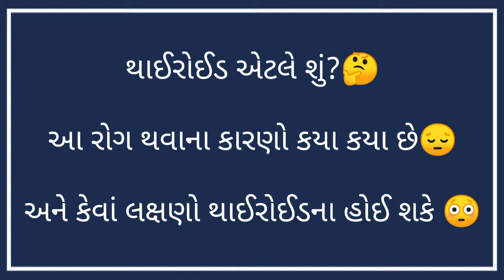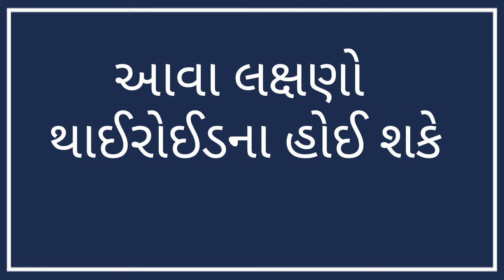થાઈરોઈડ શું છે । થાઈરોઈડ ના કારણો । થાઈરોઈડ ના લક્ષણો । What is thairoid । Gujarati Ajab Gajab।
Gujaratiajabgajab । થાઈરોઈડ ગ્રંથિ વિશે, થાઈરોઈડ વિશે,

થાઈરોઈડ શું છે । થાઈરોઈડ ના કારણો । થાઈરોઈડ ના લક્ષણો । What is thairoid ।

મિત્રો આપણા ગળાની વચ્ચેના ભાગમાં એક ગ્રંથિ રહેલી હોય છે જે લગભગ 20 thi 30 ગ્રામ જેટલી હોય છે, તે ગ્રંથિ એટલે થાઈરોઈડ ગ્રંથિ..
મિત્રો થાઈરોઈડ નો રોગ શા કારણે થાય છે અને એવા ક્યાં લક્ષણો દેખાય તો આપણે જાણી શકીએ કે આપણને થાઈરોઈડ ની બીમારી થઈ છે??..
જુઓ આ વિડિયો, મે બધી જ માહિતી કવર કરી છે.

થાઈરોઈડ વિશે, થાઈરોઈડ ની દવા બતાવો, થાઈરોઈડ ની આયુર્વેદિક દવા, થાઈરોઈડ વિશે માહિતી, થાઈરોઈડ ના લક્ષણો, થાઈરોઈડ નો ઈલાજ, થાઈરોઈડ મટી જાય તે માટે આયુર્વેદીક ઉપચાર, થાઈરોઈડ ની દેશી દવા, થાઈરોઈડ, થાઈરોઈડ ની દવા, થાઈરોઈડ થવાનાં કારણો